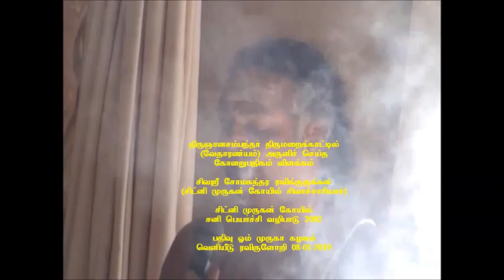கோளறு பதிகம் விளக்கம் - சிவஸ்ரீ ரவி குருக்கள்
Shivasri Ravi Gurukkal explained Sambanthar's Kolaru Pathikam at the Sydney Murugan Temple in 2002.